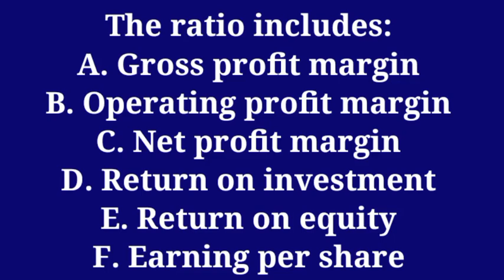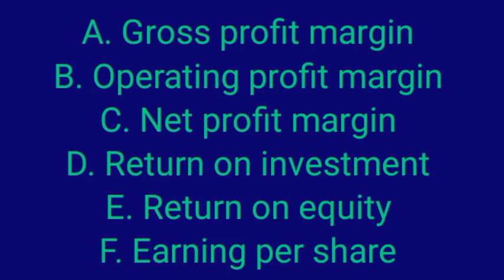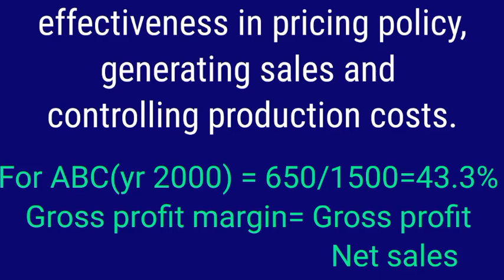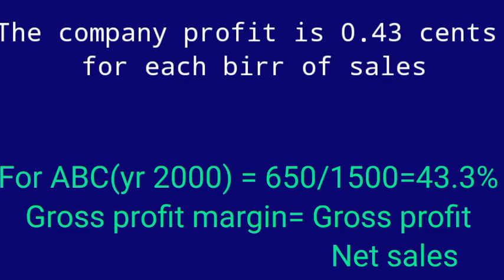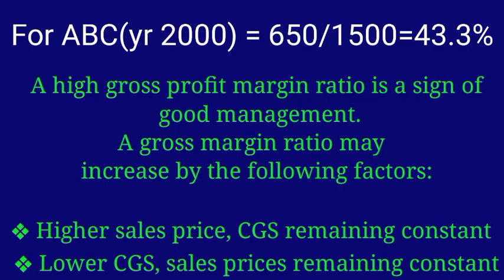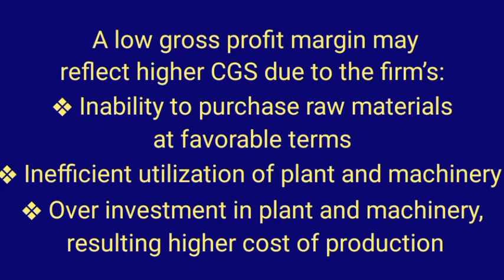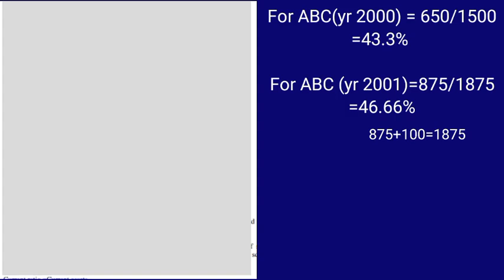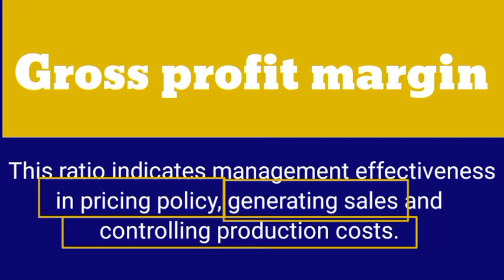Financial management I ||Profitability ratio || by afan oromo(Ethiopia)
Barnoonni keenya kan arraa (Ratiodhaan Bu'aa Keenya akkamiin measure goona kan jedhu)
Profitablity ratio Financial management I With example By simple Difinition (Afan oromo)

ᴄᴏᴜʀsᴇ ᴏғ Ғɪɴᴀɴᴄɪᴀʟ ᴍᴀᴍᴀɢᴇᴍᴇɴᴛ ɪ ʙʏ sɪᴍᴘʟᴇ ᴡᴀʏs sᴘᴇᴄɪᴀʟʟʏ ғᴏʀ ᴏʀᴏᴍᴏ sᴛᴜᴅᴇɴᴛs &ᴋɴᴏᴡ ᴏʀᴏᴍɪᴄ ʟᴀɴɢᴜᴀɢᴇ